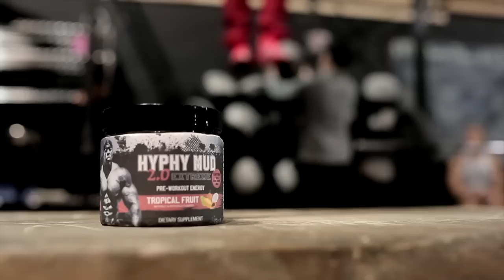GIRLFRIEND READS INSTAGRAM DM'S| Kali Muscle